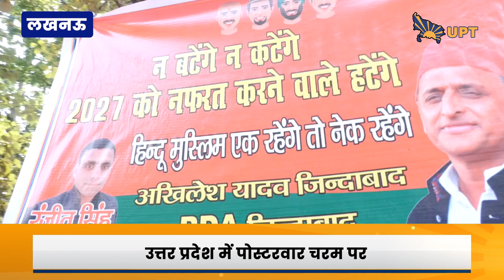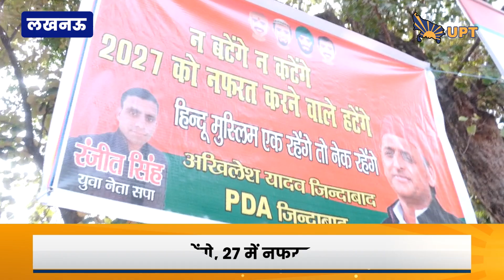Bypolls 2024: उपचुनाव से पहले तेज़ हुआ पोस्टरवार, कटेंगे-बटेंगे बयान पर सपा का पलटवार | UP News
उत्तर प्रदेश में पोस्टरवार चरम पर

सपा दफ्तर के बाहर लगा बैनर

कटेंगे-बटेंगे बयान पर लगा बैनर

सीएम योगी के बयान पर पलटवार

'न कटेंगे न बटेंगे, 27 में नफरत करने वाले हटेंगे'

'हिंदू मुस्लिम एक रहेंगे तो नेक रहेंगे' दिया नारा

सपा युवा नेता रंजीत सिंह ने लगाया बैनर